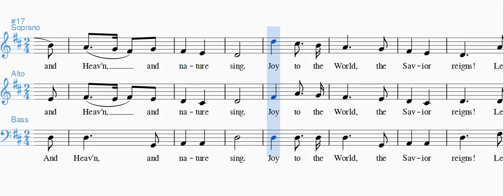Joy to the world SAB